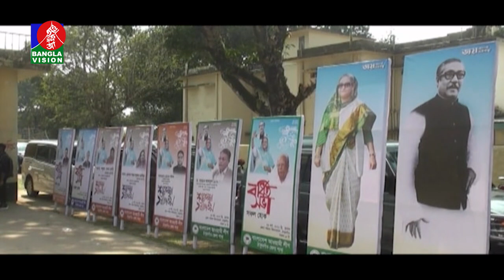‘বিএনপি নেতারা গলাবাজি করে রাজনীতির মাঠ গরমের অপচেষ্টা চালাচ্ছেন’ | Banglavision News